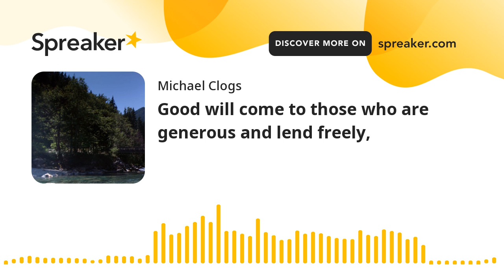Good will come to those who are generous and lend freely,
Praise the Lord.[b]

Blessed are those who fear the Lord,
    who find great delight in his commands.

2 Their children will be mighty in the land;
    the generation of the upright will be blessed.
3 Wealth and riches are in their houses,
    and their righteousness endures forever.
4 Even in darkness light dawns for the upright,
    for those who are gracious and compassionate and righteous.
5 Good will come to those who are generous and lend freely,